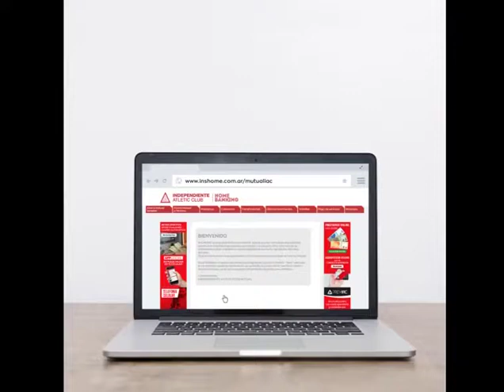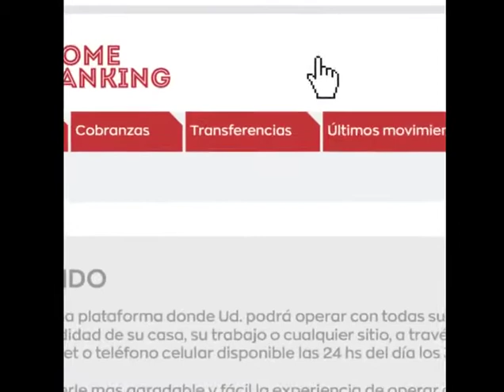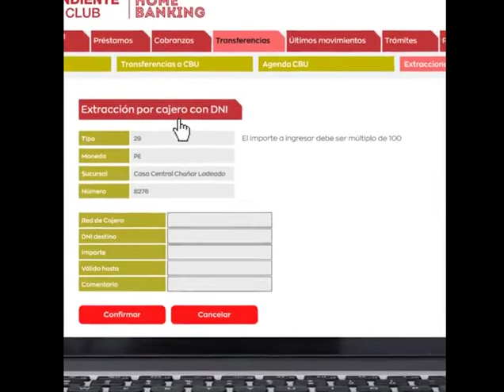Voces Coreanas: Micro Nº 5 - Nota a Jorge Roldan (Mutual) - 14/04/22